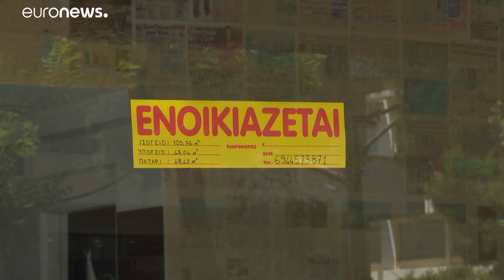Reabren las tiendas en Grecia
La economía griega vuelve a funcionar. Las tiendas abren sus puertas, son el signo más palpable de vuelta a la normalidad. Los preparativos no cesan. Algunos propietarios evalúan pérdidas y  renuevan los comercios. …